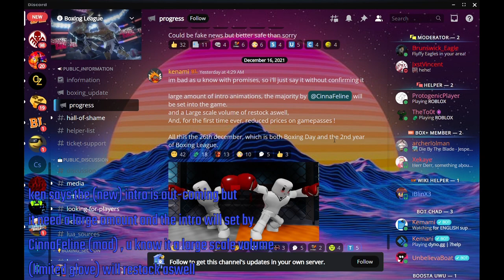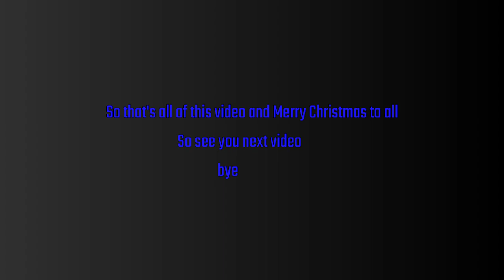reviewing new intro (Roblox Boxing League)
guest da ammout of the new intro comment down!!